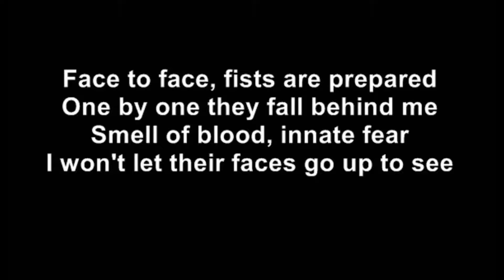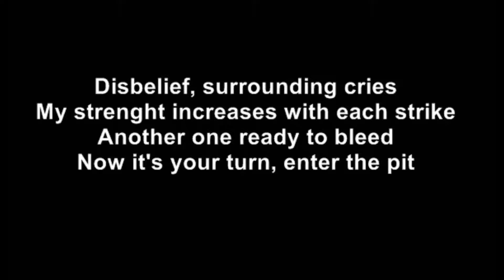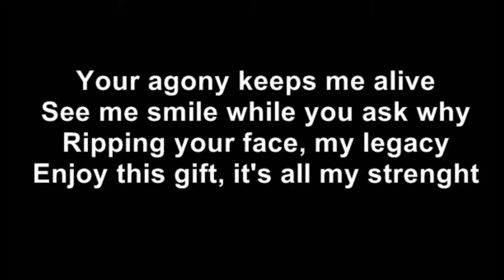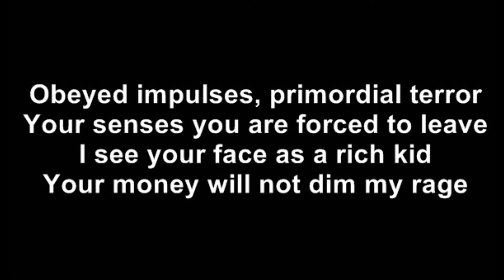ANGELUS APATRIDA - You Are Next (Lyrics)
Canción: You Are Next

Banda: Angelus Apatrida

Album: The call (2012)